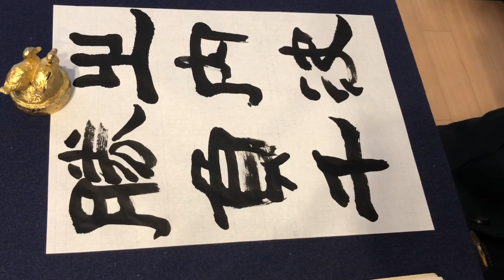張遷碑の臨書06 隷書の書き方 羊毛 clerical script by goat-hair calligraphy brush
後漢の隷書、張遷碑の臨書になります。流麗な曹全碑と異なり骨太で素朴な印象です。今回は羊毛で書いてみました。

書道通信講座 オンライン書道レッスン

Let's SHODO and experience real Japanese culture!
All students are welcome even those without Japanese language skills!
Let's create your own unique souvenir!
Lesson Fee: 4600 yen (1.5 hour)
*All materials are included in the lesson fee.
7 minutes walk from Shinjuku Station (South exit). Easy access from all areas of Tokyo! (Shibuya, Roppongi, Hiroo, Ebisu, Ueno, Asakusa...)
Further info:

Our school teaches you an orthodox and elegant style of calligraphy based on traditional Japanese and Chinese calligraphy. We can also offer you the option to create traditional or modern calligraphic works of art.
All students are welcome even those without Japanese language skills as we use fully guided English textbooks as part of our course.
According to your request, we can offer you the "Kyu" and "Dan" grading system of calligraphy by using a calligraphic text book "Shosaku". We can also train you to become certified as a calligraphy instructor.

Miyazaki, Japanese Calligraphy Master, was born in 1979 in Kyoto, Japan. He is a Calligraphic Artist and is an Associate Member of Sogen Shodokai, the largest organization for Calligraphy in Japan. This organization was founded in 1964 by Kaneko Otei, a Pioneer of Modern Calligraphic Art and a recipient of the Order of Culture. He has been studying the art of calligraphy since the age of 10. He was taught by Master Kaneko Takayoshi, Kaneko Otei's son, who was one of the most highly acclaimed calligraphy artists of all time. Since then, he has mastered various skills and gained in depth knowledge of the different aspects of Calligraphy. As a result, he has won a number of prizes in calligraphic competitions. To name a few,  he won the prestigious Mainichi Prize, the best prize that can be awarded to an artist under the age of 23. This was held by the Mainichi Calligraphic competition in 2003. He also won the Sogen Shodokai competition in 2012. He started to teach Japanese Calligraphy since the age of 23.
Finally, he has been a judge panel member of the Sogen Shodokai Competition since 2013.
*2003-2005 Calligraphy instructor in Czech-Japanese Association in Prague.
*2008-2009 Calligraphy instructor in Czech-Japanese Association in Prague.
*2009 Calligraphy instructor in Charles University in Prague.
*2016 Published Calligraphy Textbook for beginners in Czech Republic.